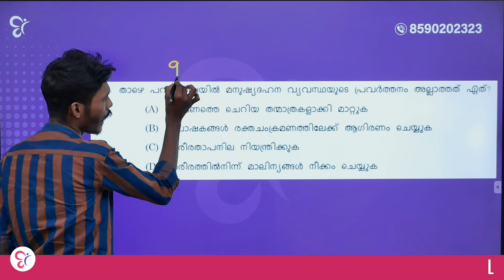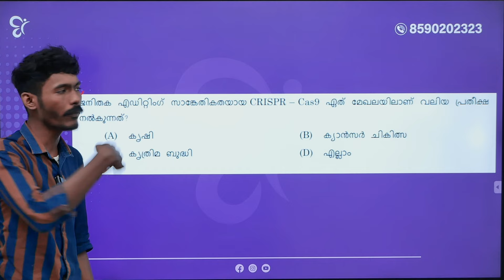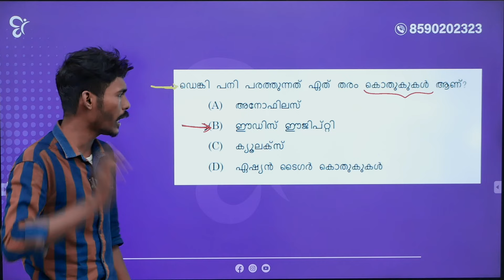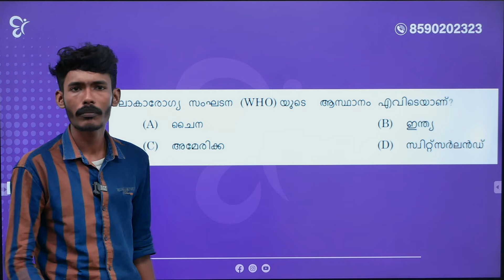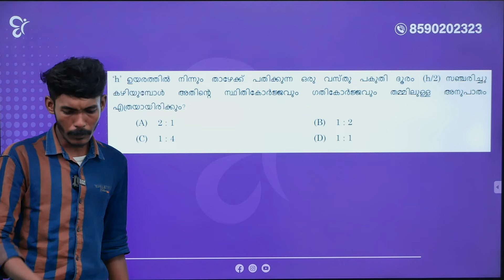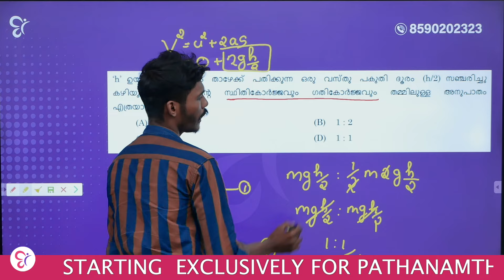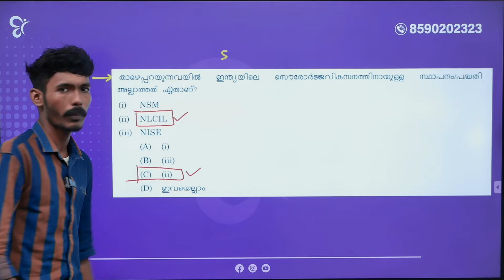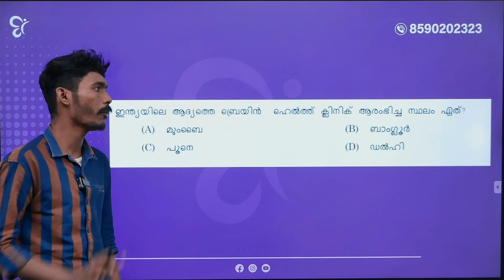LDC 2024 | കഴിഞ്ഞ Science പരീക്ഷയിലെ ചോദ്യങ്ങൾ എവിടെ നിന്ന് ???